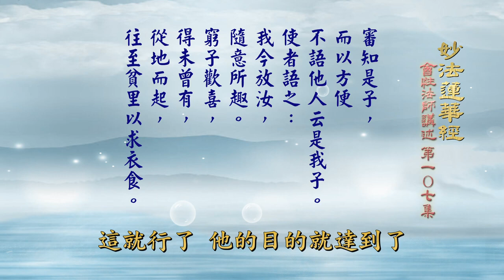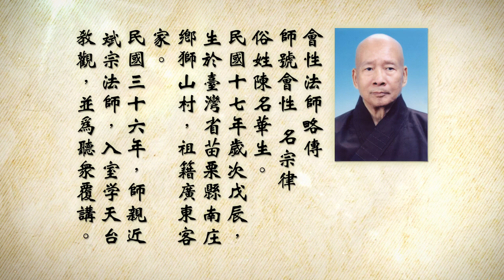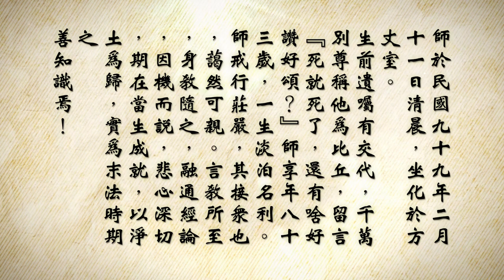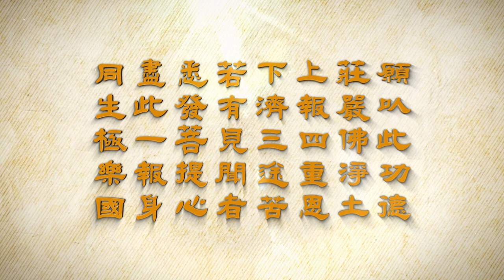會性法師 妙法蓮華經 第107集 卷（二）信解品第四